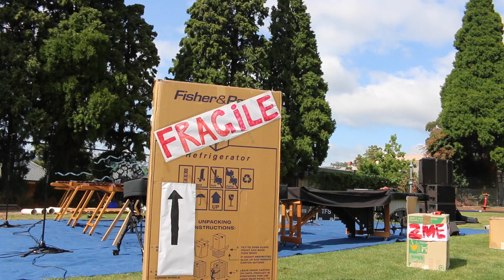The Friends School Curiosity - Morris 2016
This video showcases a creative performance from The Friends' School Morris students titled "Curiosity".